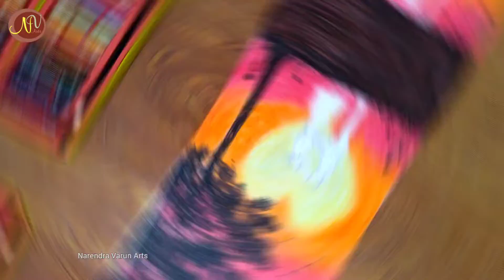Beautiful Couple drawing scenery | how to draw oil pastel scenery with heart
Hello guys...this is Narendra Varun Arts
I am Painting, Portrait and pencil carving,micro sculpture artist.

I love making watercolour paintings, portraits and Pencil lead -Chalk carving name and micro sculpture.
hope you like my works.

You can order portraits and pencil carving , micro sculpture,
for more queries about you order work post your comments section below.

This is tutorial for pencil lead carving beginners
who want to know how to make pencil micro sculptures, pencil micro art and etc.

You can ask any of your queries about Micro arts in my Other account.

My More Works Link.